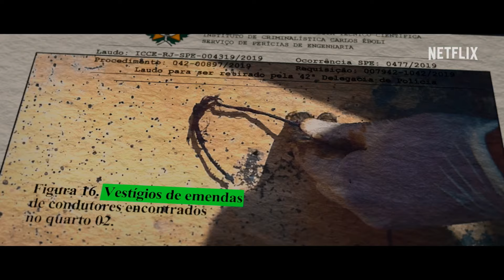O Ninho: Futebol e Tragédia | Trailer oficial | Netflix Brasil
Por que o incêndio aconteceu? Essa é uma das perguntas que pontuam a minissérie documental O Ninho: Futebol & Tragédia, com estreia dia 14 de março na Netflix. No trailer, familiares das vítimas e jornalistas envolvidos na investigação da tragédia questionam o que de fato ocorreu no centro de treinamento do Flamengo, em 2019.